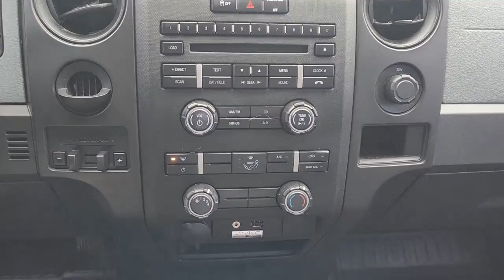2013 Ford F-150 Rockwall, Plano, Garland, Mesquite, Greenville, TX DKD88705P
Sterling Gray Metallic Used 2013 Ford F-150 XL available in 1550 I-30 Frontage Road, Rockwall, Texas at Honda Cars of Rockwall. Servicing the Rockwall, Plano, Garland, Mesquite, Greenville, TX area.